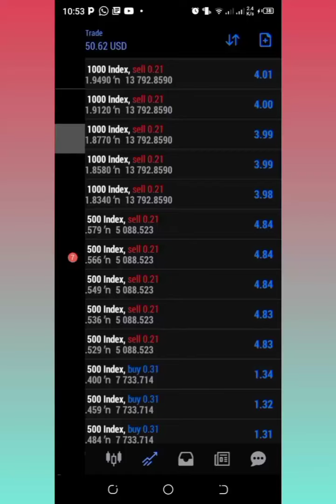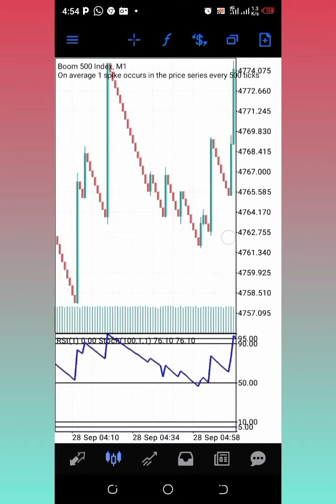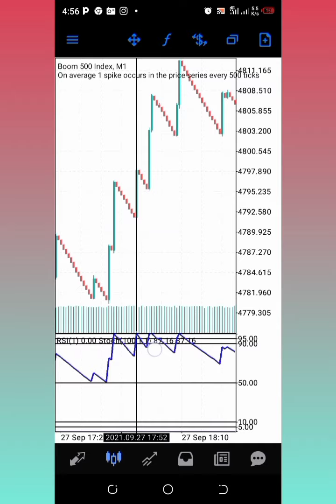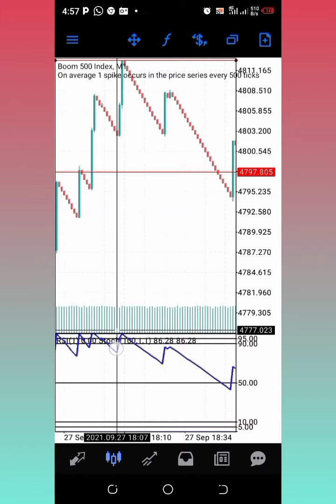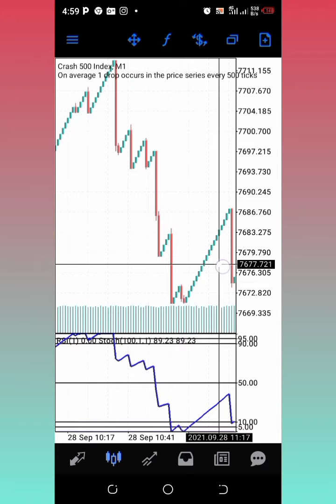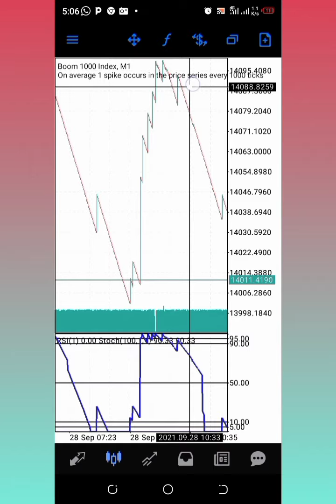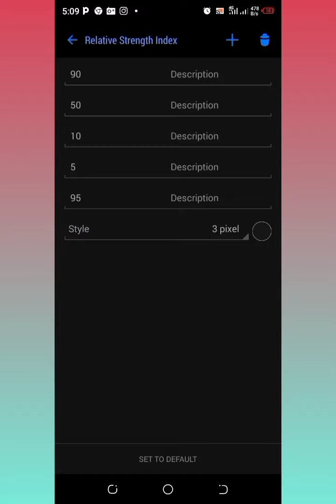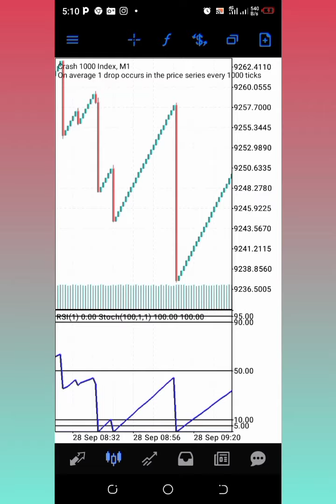BOOM AND CRASH BEST SCALPING STRATEGY | LATEST STRATEGY FOR BOOM AND CRASH | 99% ACCURATE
🔥🌈✨Download Telegram then click to join .🔥🌈✨  *BENEFIT AND AVAILABLE SLOT WILL BE OVER SOON*

🗣🗣🗣COME AND LEARN FOREX🤑 FOR FREE AND STOP WORRYING ABOUT FOREX MARKET📈📉
WHATEVER I TEACH YOU WILL HELP YOU FOREVER IN THIS JOB! I AM THE BEST OHHH YESSS I SAID IT💪🏼💪🏼💪🏼💪🏼💪🏼💪🏼💪🏼💪🏼

📉Learn how to trade *FOREX MARKET*
📈Learn how to trade *BOOM INDEX*
📉Learn how to trade *CRASH INDEX*
📈Learn how to trade *VIX INDEX*
📉Learn how to trade *STEP INDEX*